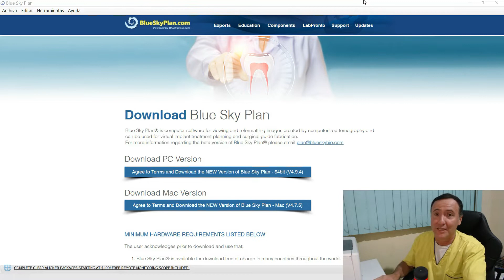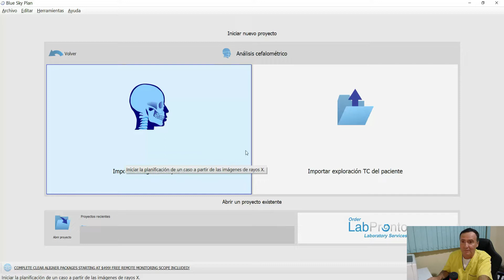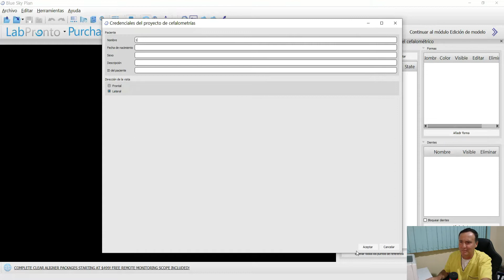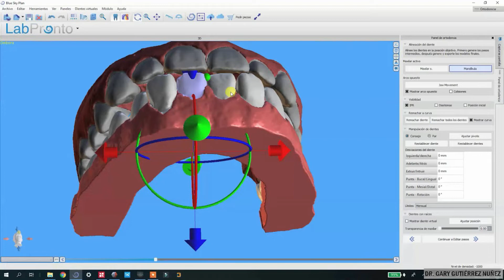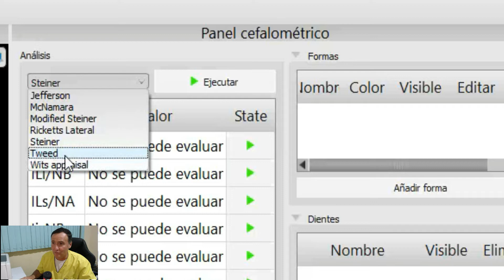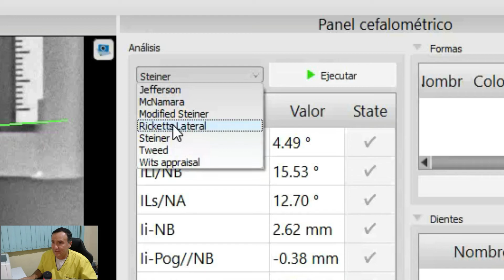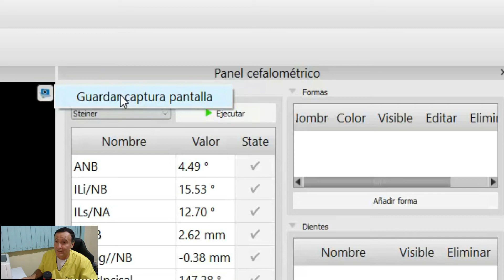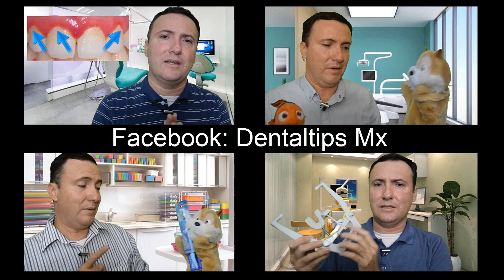Blue Sky Plan y Cefalometría digital.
Hoy tenemos este interesante programa que tiene diferentes usos en la odontología digital, por lo que veremos rápidamente una de sus opciones que es el uso del trazado cefalométrico incorporado en él.